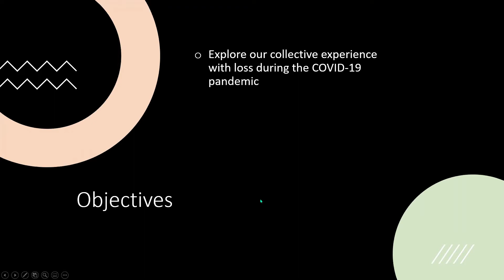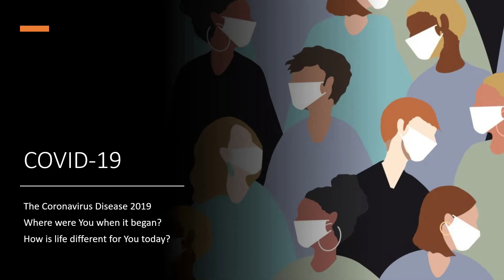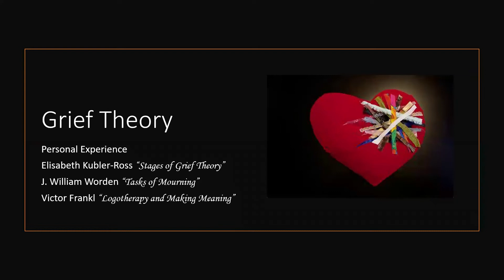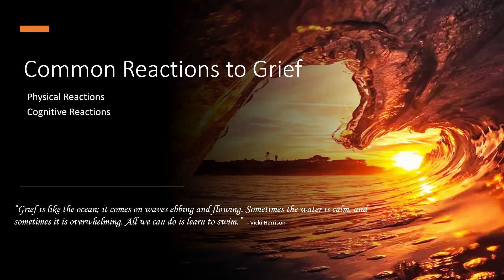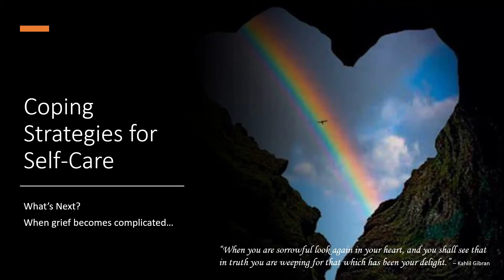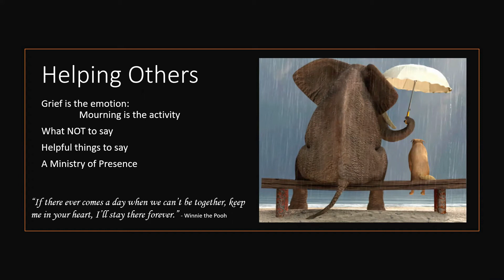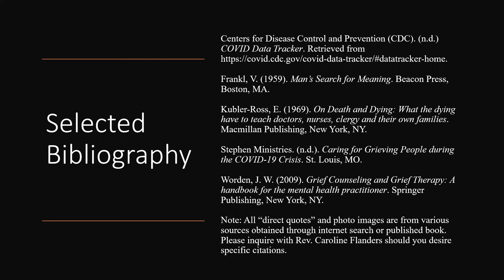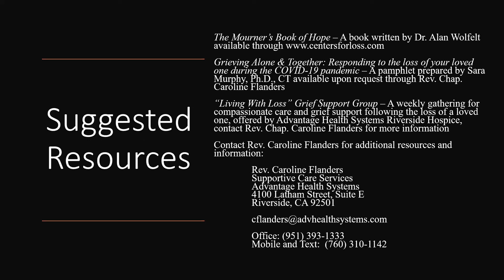Mourning Together, Apart: Grief During the Time of the Covid-19 Pandemic with Rev. Caroline Flanders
Mourning Together, Apart: Grief During the Time of the Covid-19 Pandemic

A conversation regarding 👇🏽

☑️ Covid-19 and our collective experience with loss

☑️ Common reactions to grief after someone has died

☑️ How to cope with personal loss

☑️ How to help someone else who is grieving

☑️ Supporting the children in your life during a loss

Presenter: Rev. Caroline Flanders, MS, MA, BCC, CT

Speaker Bio: Rev. Caroline Flanders, MS, MA, BCC, CT, currently serves as the Director of Supportive Care Services for the Advantage Home Health and Hospice in Riverside. Caroline studied at Loma Linda University School of Religion. She is Certified by the Association of Professional Chaplains and the Association of Death Education and Counseling. Her professional experience ranges from health care provider in the United States Navy Hospital Corps, service as a licensed Funeral Director in the State of California, and palliative care chaplain, including service at Riverside Community Hospital during the onset of the Covid-19 pandemic.

This is a recording of a support group presented by the Riverside Medical Clinic Charitable Foundation. View our calendar for upcoming support groups and resources